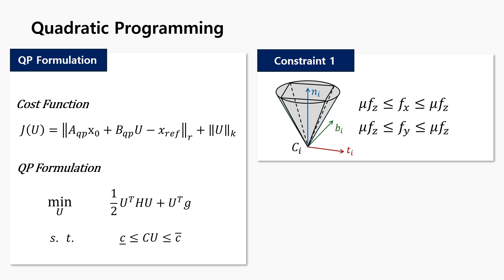Quadruped Robot Locomotion Optimization-Based Model Predictive Control